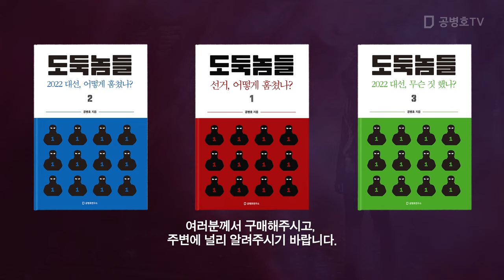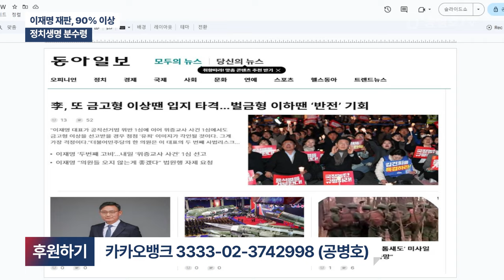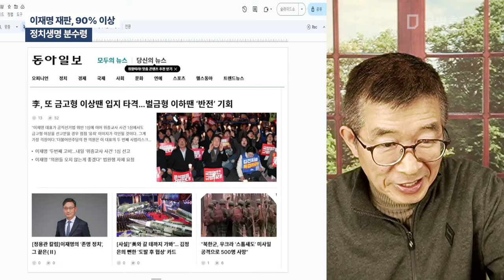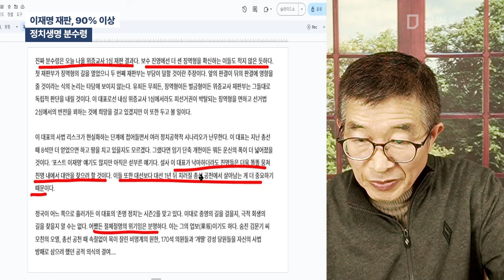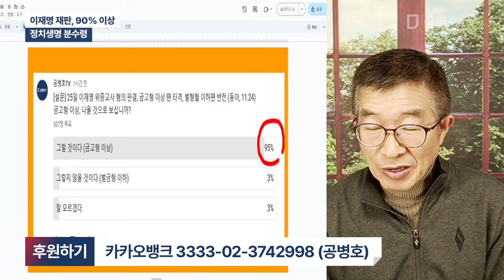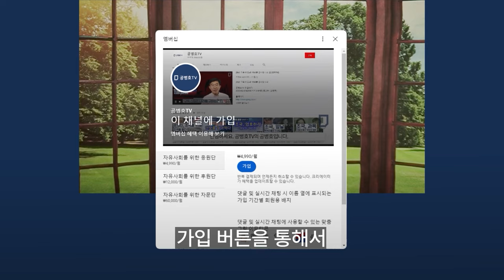이재명 재판, 90% 이상 / 정치생명 분수령 [공병호TV]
Bitcoin : 3MTW849AkP2ftLeSK2teZHMmzLu7Z83s9U